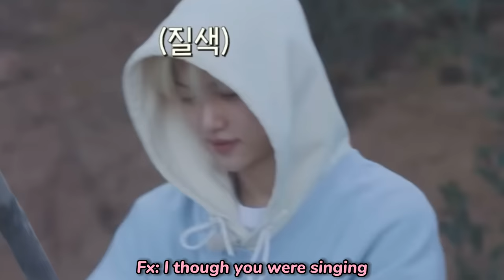Stray Kids Forgetting They Are Idols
And we love them for that